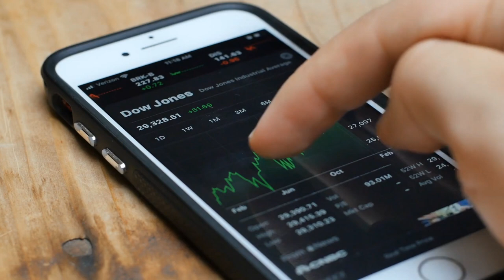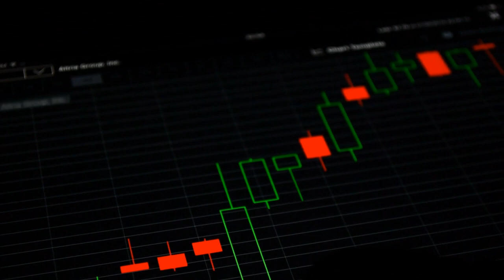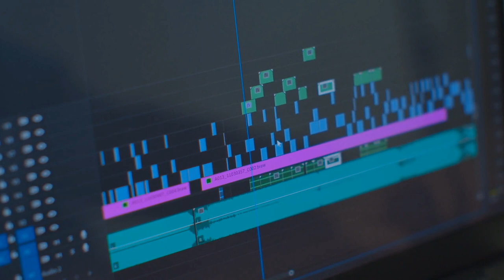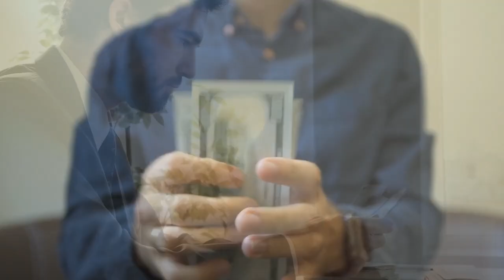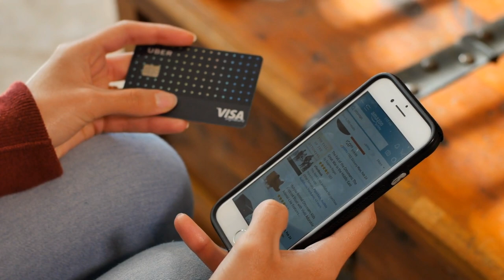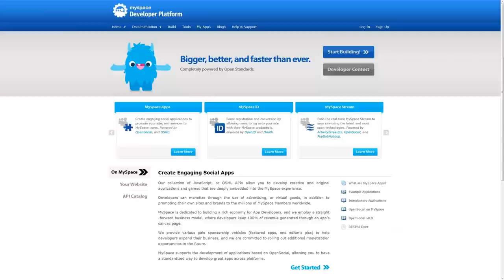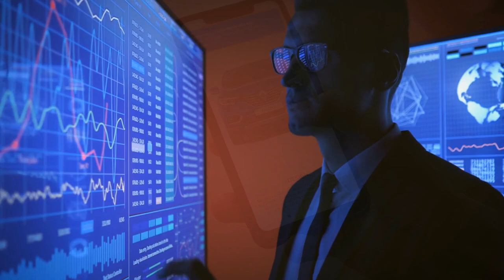5 Passive Income ideas - The Fastest Way To Make $700 a Day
▶️ Get 4 FREE Stocks on WeBull (Deposit $100 and get 2 stocks valued up to $1600)